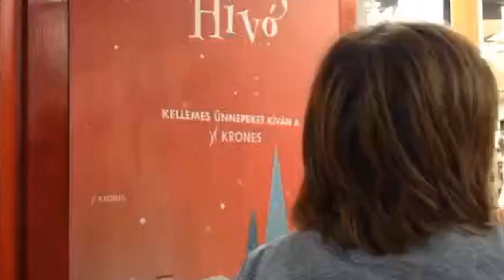KRONES Mikulás Hívó 2019 12 04 at 18 39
A Fórumban a Mikulás hívó és a Krones Mikulás.
December 2. és 6. között mindennap 15-től 19 óráig a gyermekek beszélhetnek a Mikulással a Fórum Debrecen bevásárlóközpontban, a -1 szinten, a Mikulás hívó segítségével. Remek móka. érdemes kipróbálni. December 7-én és 8-án pedig a Krones Mikulás személyesen köszönti a kicsiket!